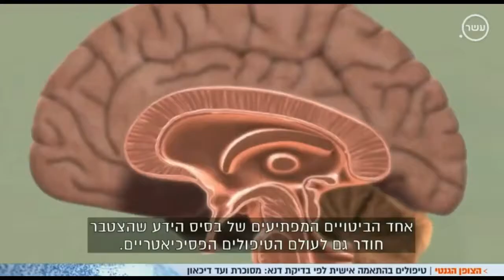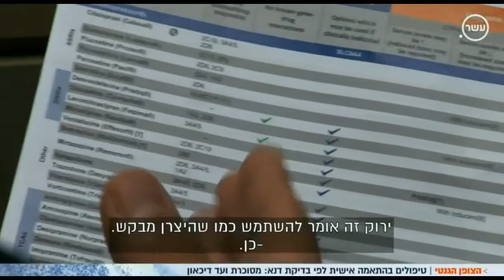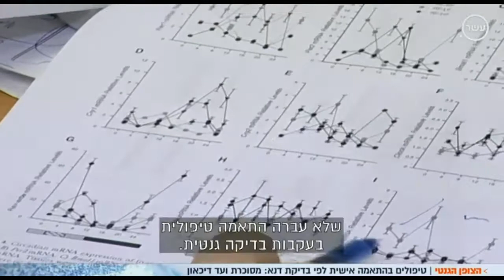כתבה בערוץ 10 על בדיקה גנטית מהפכנית להתאמת תרופות פסיכיאטריות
כתבה של ערוץ 10 על הבדיקה הפסיכיאטרית המהפכנית להתאמה תרופתית. בדיקת ג'נומיינד Genomind.